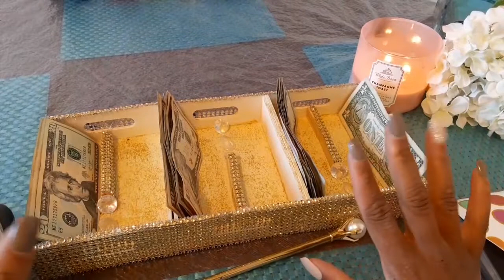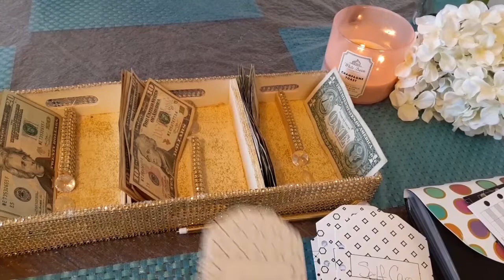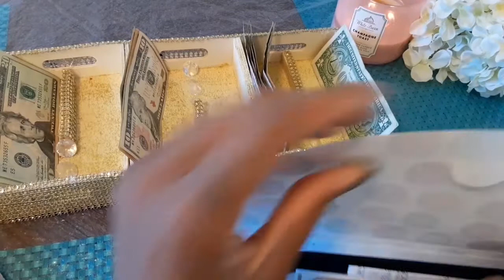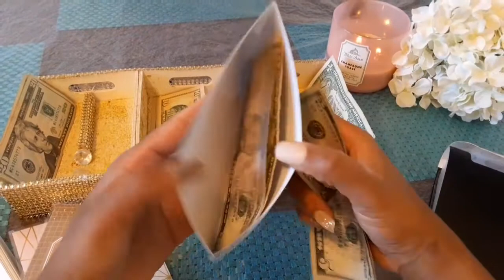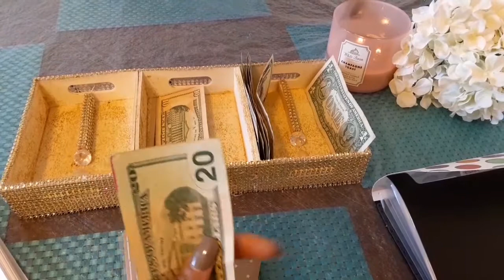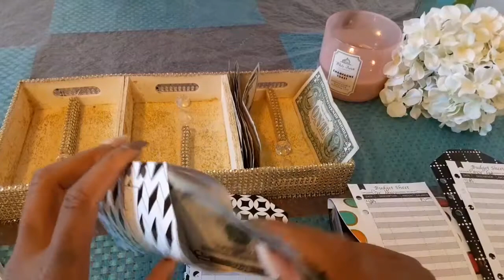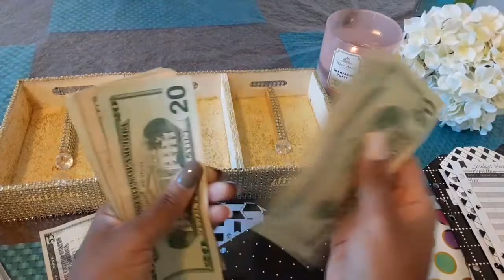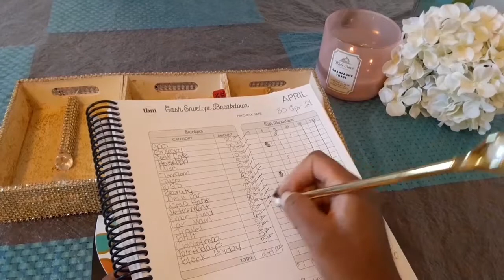Budget With Me + Cash Stuffing | Last April Paycheck | Budget By Paycheck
Hey YT Family!! Enjoy the video and don't forget to give it a big thumbs up.